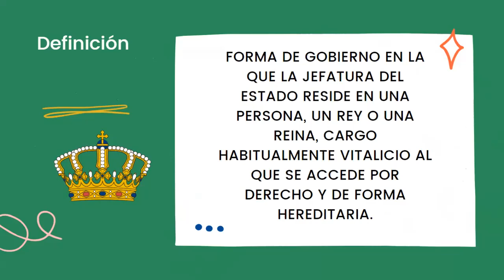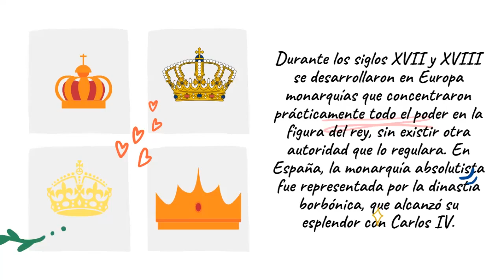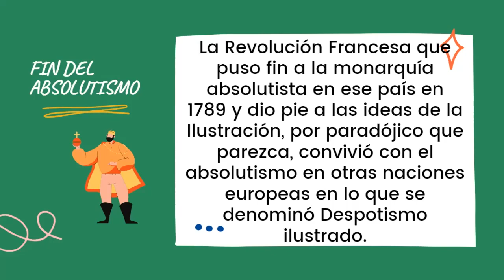QUE SON LAS MONARQUIAS ABSOLUTISTAS ?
Video informativo sobre las MONARQUIAS ABSOLUTISTAS y sus características principales.